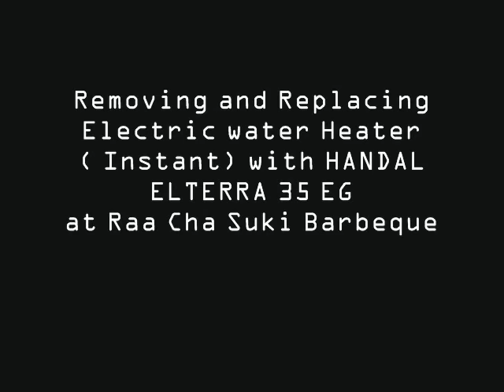Instalasi - Handal Elterra 35 EG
Pemasangan electric water heater Handal Elterra 35 EG di Tas Chanel Suki Barbeque - MM Bekasi